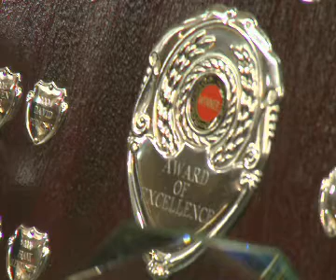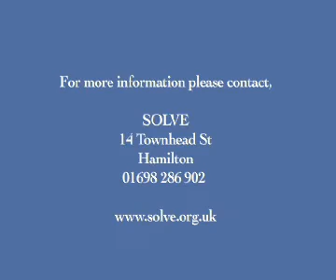Solve awards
dfgdf